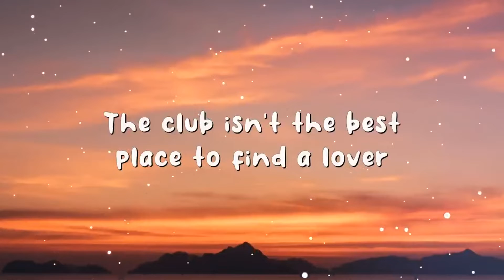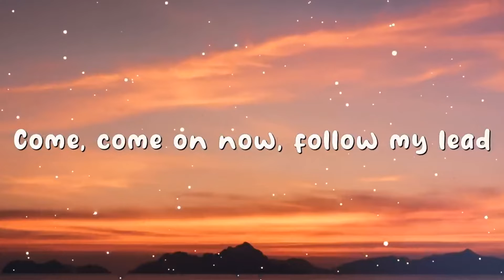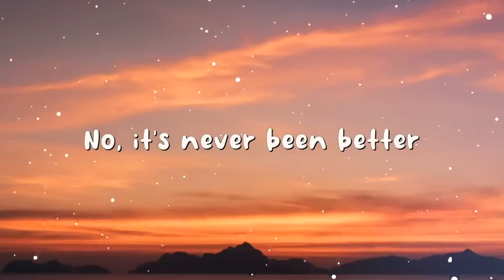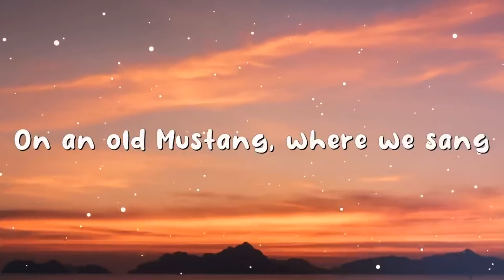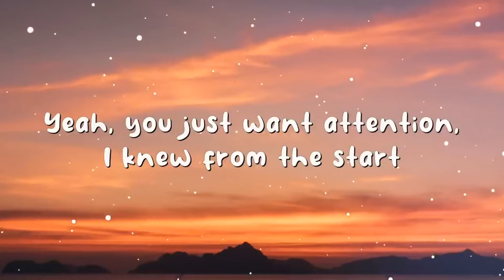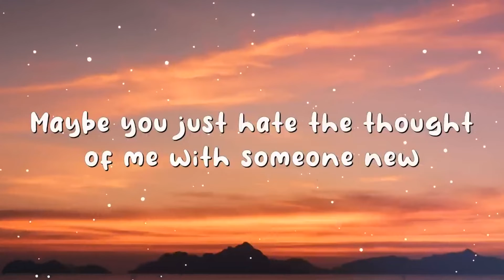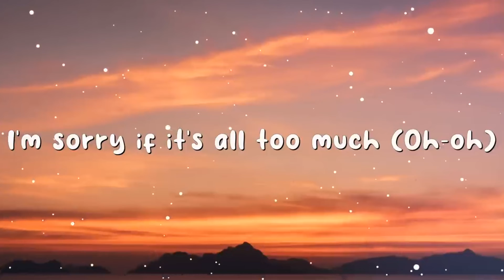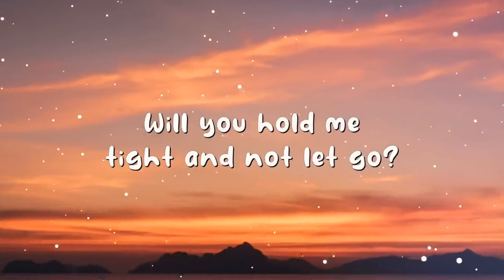Ed Sheeran - Shape of You (Lyrics) | Anne-Marie, Clean Bandit, Charlie Puth [MIX]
{Lyrics} 🧚